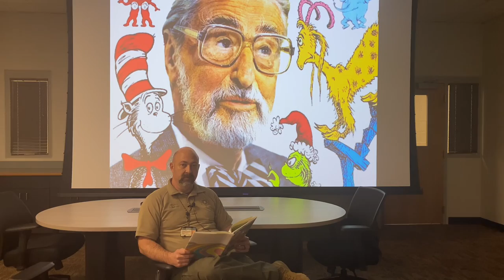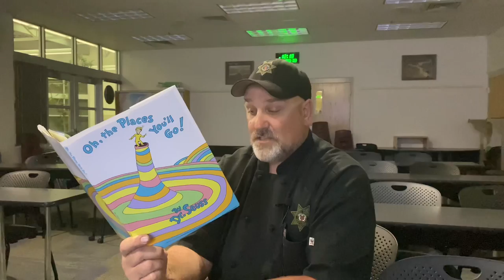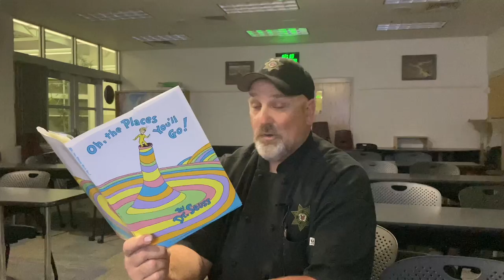“Oh, the Places You’ll Go”, by Dr. Seuss. Read by the Utah County Sheriff’s Office.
March 2, 2020:  On this date, the Utah County Sheriff’s Office would like to celebrate the life of Theodor Seuss Geisel. Born on March 2, 1904, Geisel was more famously knows as Dr. Seuss. His books have brought smiles and joy to millions of children, and to many adults as well. One reason he wrote books is because he was concerned about poor literacy rates among children. In 1954 a well-known publisher asked him to write a book using 250 of the words considered most important for children to learn. Using 236 of those words Dr. Seuss wrote “The Cat in the Hat”, which achieved international success. The Utah County Sheriff’s Office shares in the desire to bring success and happiness into the lives of children. Happy Birthday Dr. Seuss!